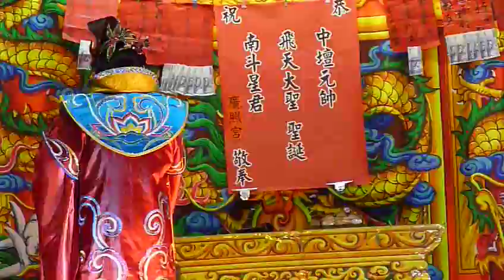1051009王貴芬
陳美雲夜戲-菜脯甕奇案4